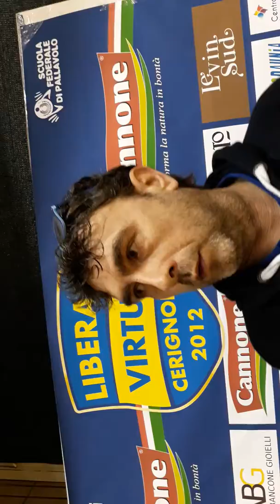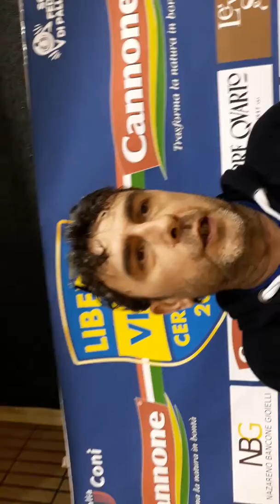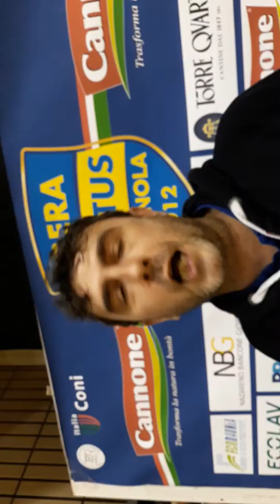Post Gara Libera Virtus Volley Cerignola 10.2.2019(2)